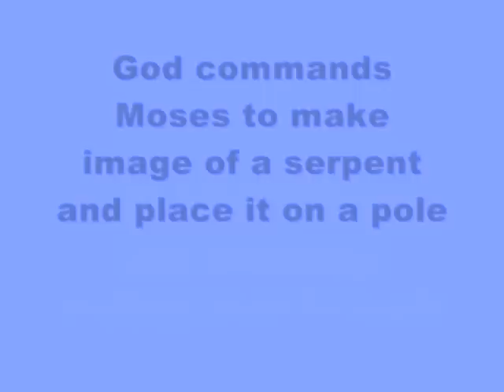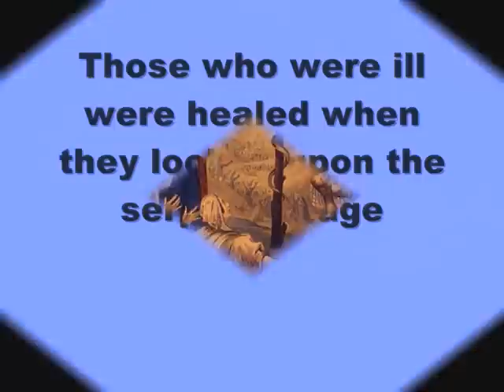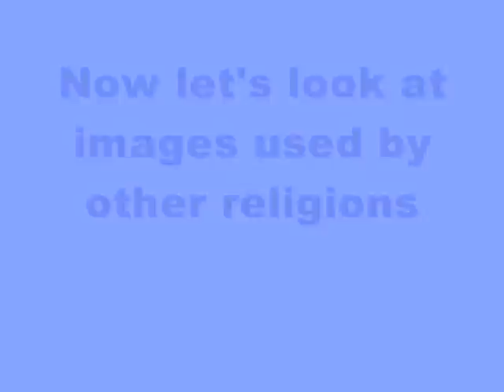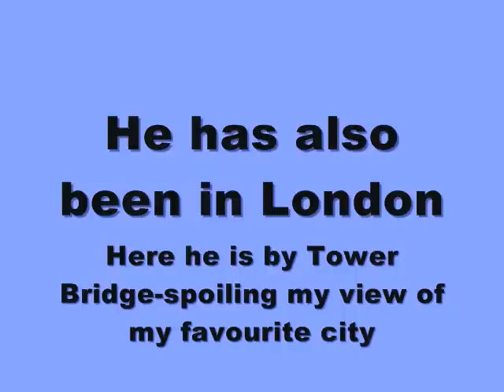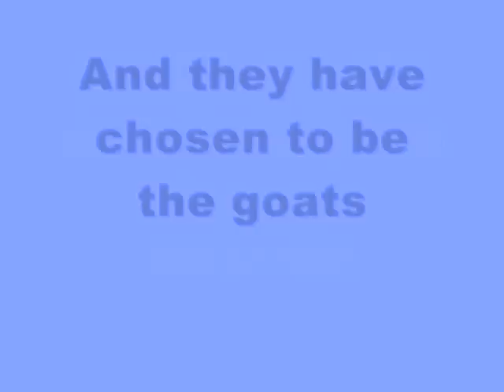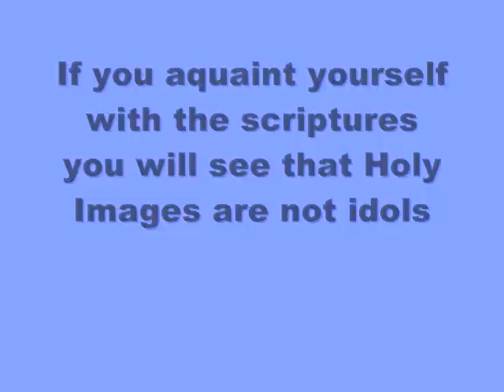HOLY IMAGES vs IDOLS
Examines the claim of Protestants that they have a personal relationship with the Lord and Catholics do not